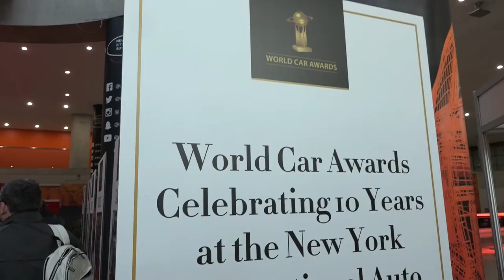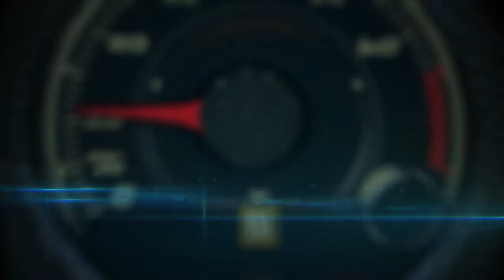The AUDI R8 COUPE has been declared the 2016 World Performance Car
“We are delighted that the Audi R8 has been voted as the 2016 World Performance Car,” said Dietmar Voggenreiter, Board Member for Sales and Marketing at AUDI AG.  “With its distinctive design, its driving dynamics and its closeness to racing, the R8 is one of the strongest calling cards for the four rings and is the flagship car from Audi Sport. The first generation of the R8 paved our way toward becoming a premium brand and raised the aura of Audi to a new level.  The new R8 will continue this success story and further accelerate the growth strategy of Audi Sport.”